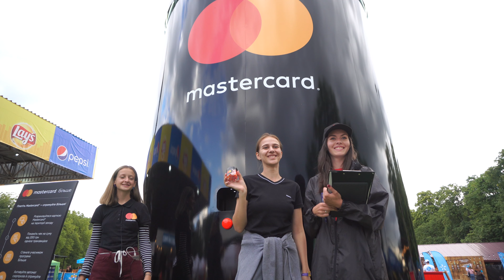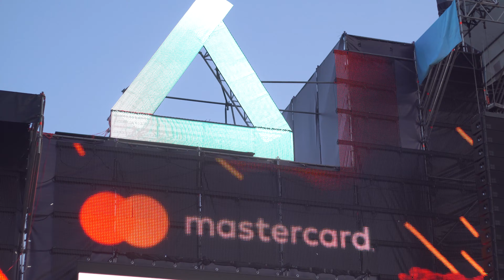Atlas Weekend 2019 — територія безмежного cashless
Altas Weekend 2019 — це 6 днів цілковитого cashless, більше ніж 500 тисяч гостей, 385 тисяч транзакцій, понад 250 відвідувачів зони MastercardVibes та, звісно ж, безліч безцінних емоцій!
Дякуємо вам за вашу щирість!